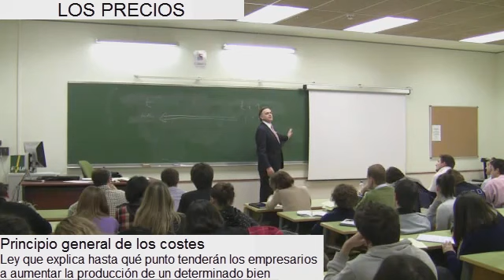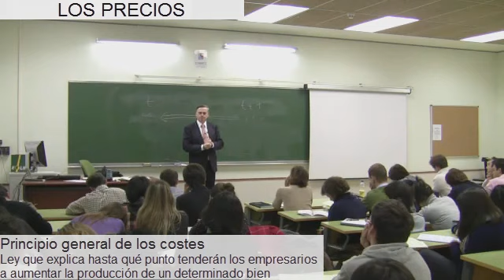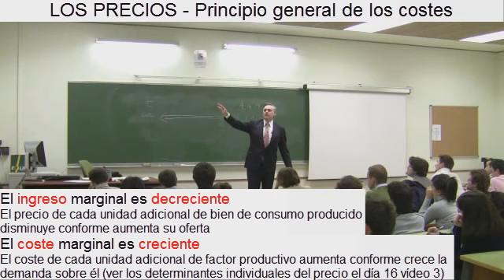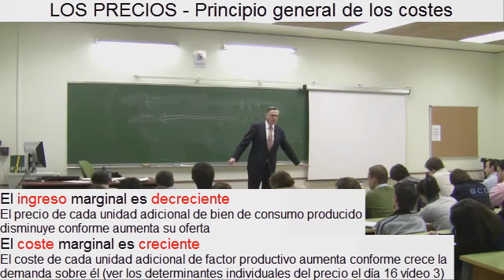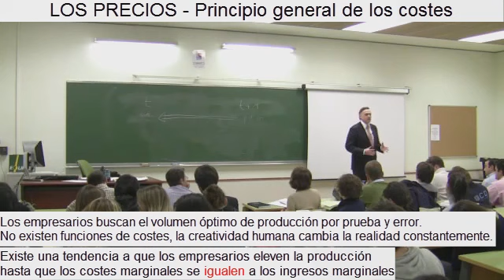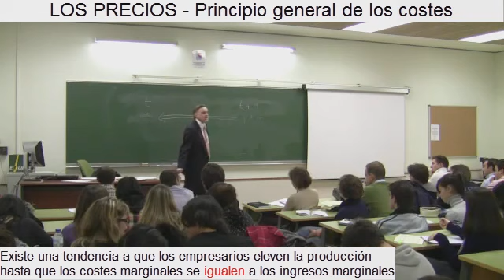JHS1703 Principio general de los costes